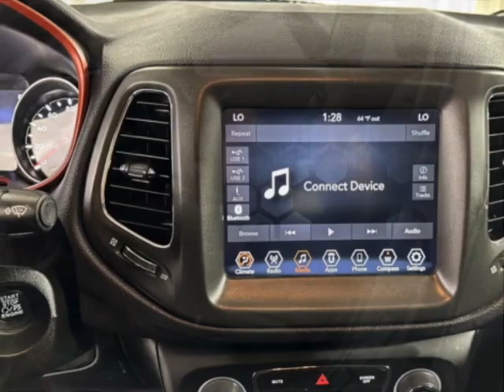2020 Jeep Compass Trailhawk 4x4 SUV - Jersey City, NJ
New Jersey State Auto Used Cars, Jersey City, NJ - Jeep Compass Trailhawk 4x4